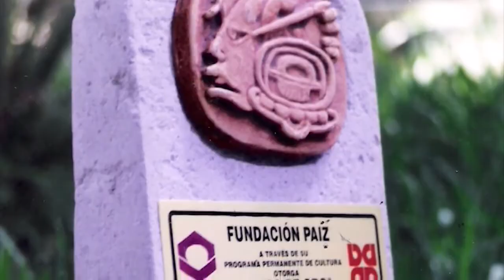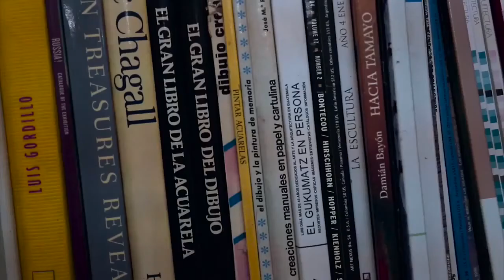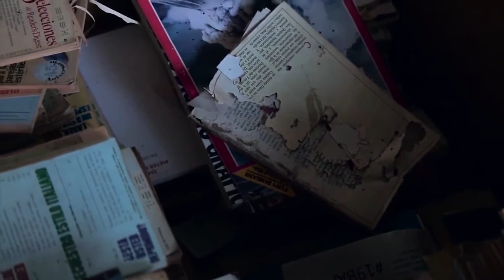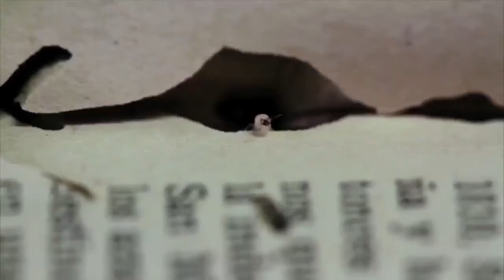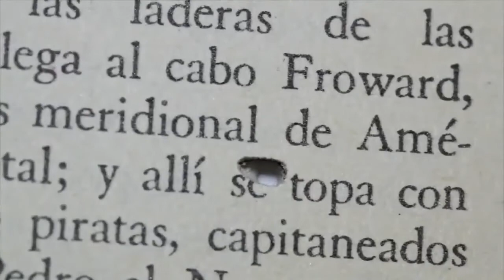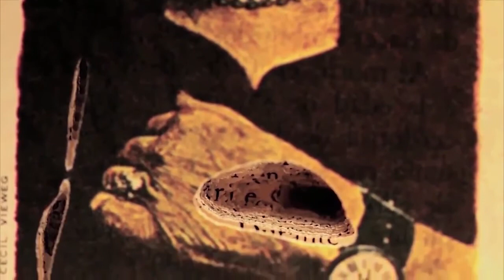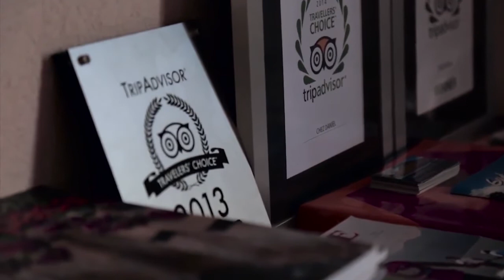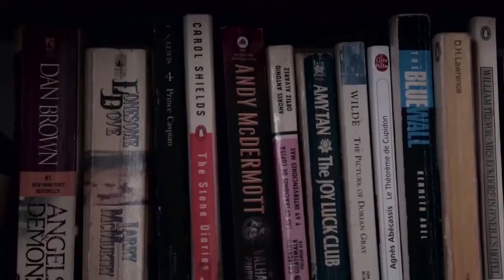La Bienal de Arte Paiz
Realizado Por Alumnos de la Escuela de Cine y Televisión Casa Comal
Crew:
Dirección: Rodrigo Ramirez Calderon
Dirección de Fotografía: Romeo Lopez Aldana
Edición :Wong Reyes Y Josue García
Sonido: Hugo Koper y Luis Franco
Producción de Segmento: Cesar Fion Y Samantha de León
Coordinadora De Producción: Ana Lucia Ponciano y Rosemary Recinos